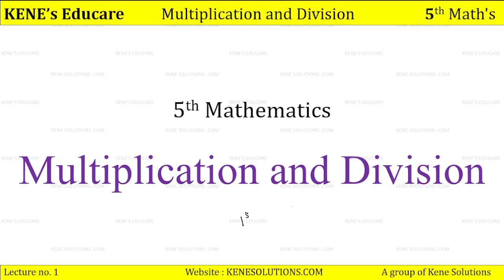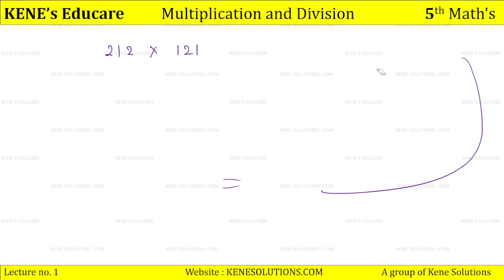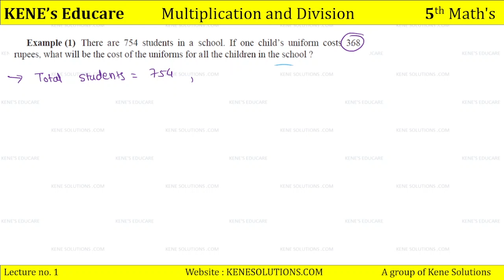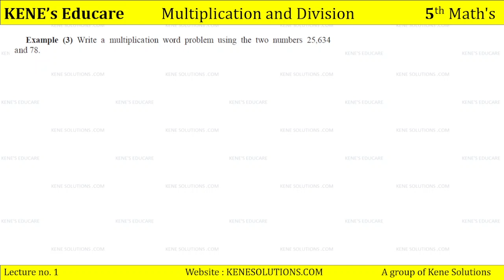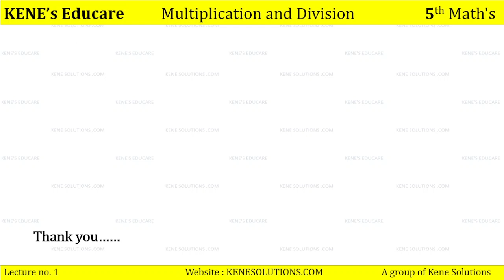Part 1 Multi Division 5th ssc chapter 4 Lecture no 1